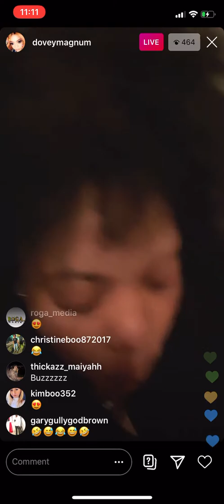Dovey magnum teaching ig how to suck dick and deep throat